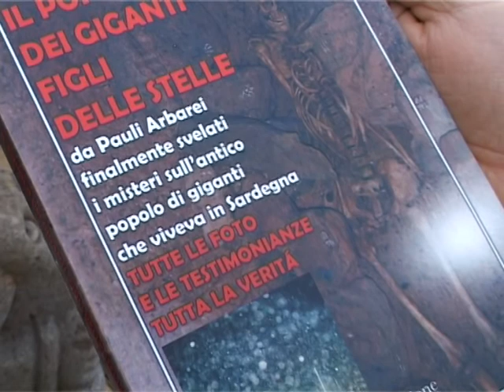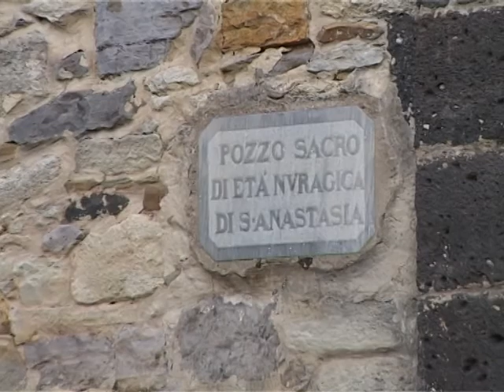I GIGANTI DI PAULI ARBAREI E SARDARA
Servizio sui giganti di Pauli Arbarei e Sardara andato in onda sull'emittente Cinquestelle Sardegna